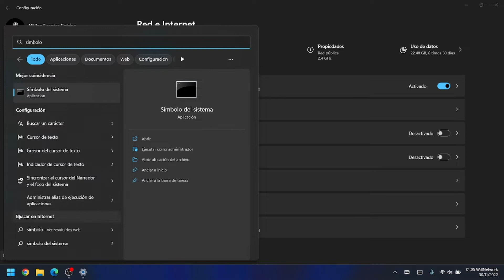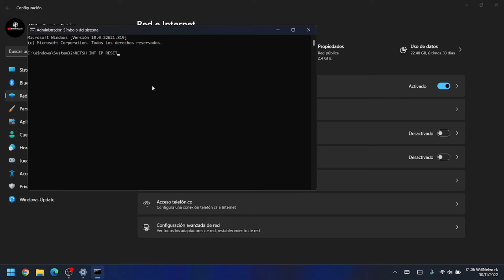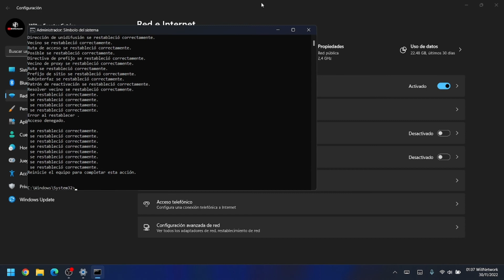SOLUCIONAR PROBLEMAS DE CONEXION DE INTERNET CONFIGURACION DE RED METODO DEFINITIVO 2022 WINDOWS 11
COMANDO: NETSH INT IP RESET